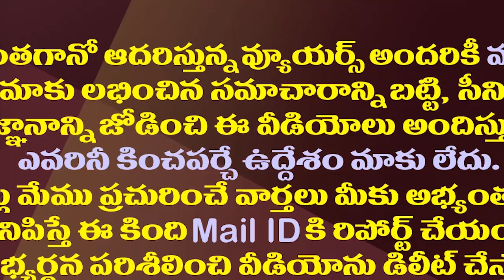పదివేలిస్తే పాదయాత్రలో ఏం చేస్తారో..మంత్రి సెటైర్లు|Minister Gudivada Satires On Amaravati Padayatra